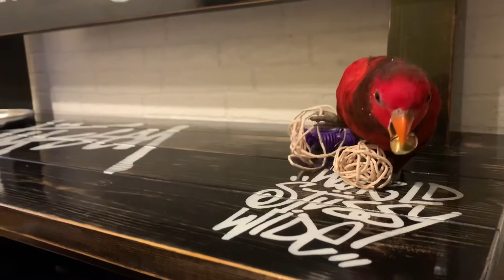飼い主がインコに遊んでもらったよ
2020/8/8
無限に遊んでくれるから飽きないよー

コムラサキインコ
Parakeet
Violet-necked lory
lorikeet bird
Eos squamata